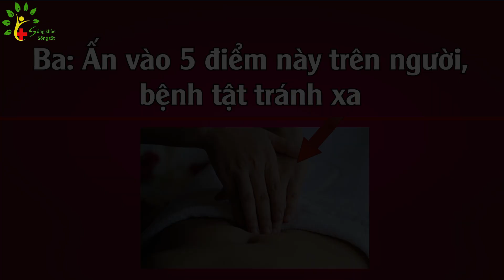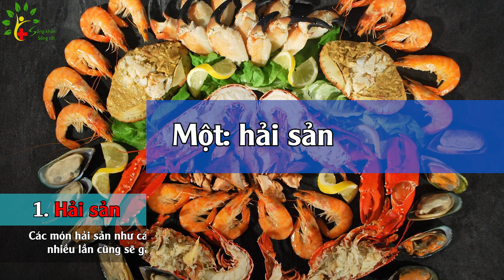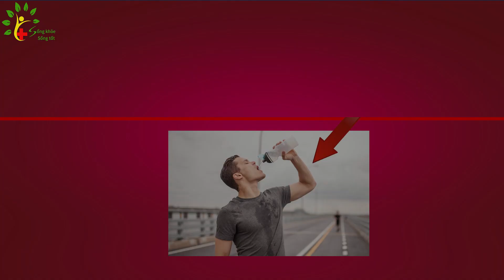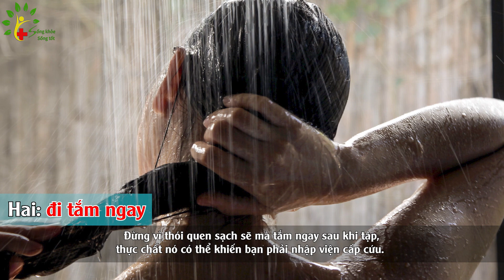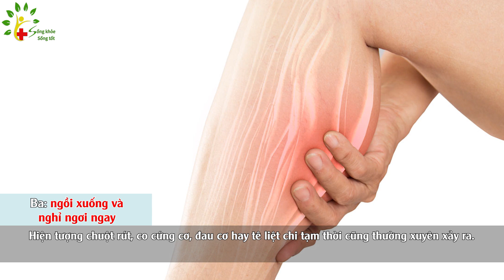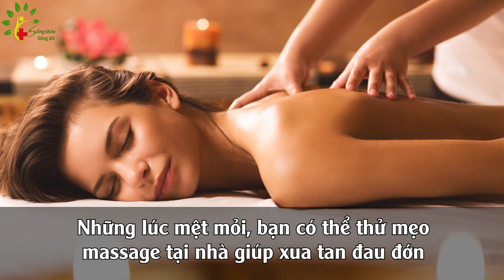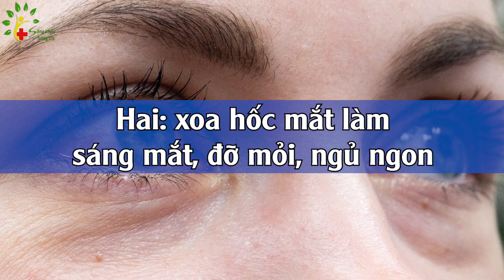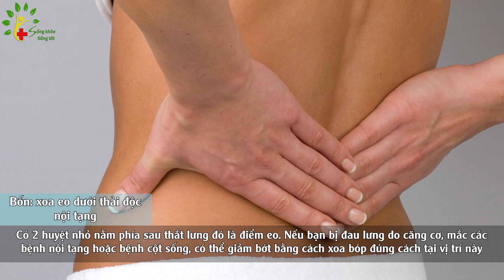Ấn vào 5 điểm này trên người, bệnh tật tránh xa SKST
Vui Lòng nhấn vào số phút bên dưới để xem nội dung đáng quan tâm nhất!
0:00   - 4 món chớ để lâu mùa hè, cả nhà nhập viện
3:34   - 4 việc chớ làm sau tập thể dục, bất đắc kỳ tử
6:39   - Ấn vào 5 điểm này trên người, bệnh tật tránh xa
Mời quý vị cùng tìm hiểu chi tiết video và để lại comment...
Khí công Tâm Khí Việt chữa bệnh cơ khớp, nâng cao sức khỏe sinh lý và thể chất